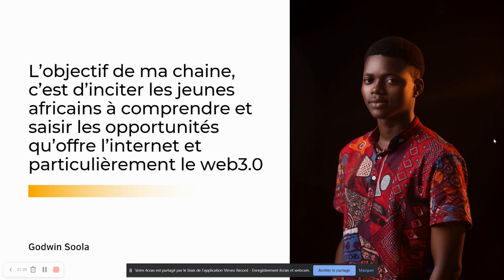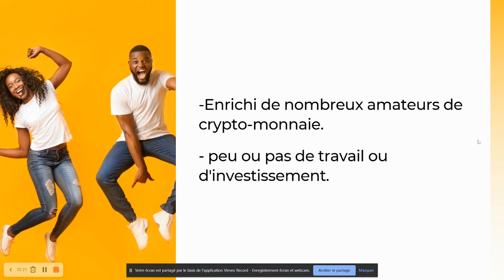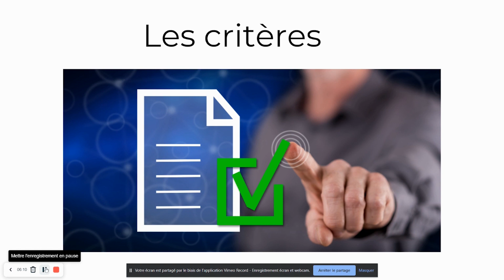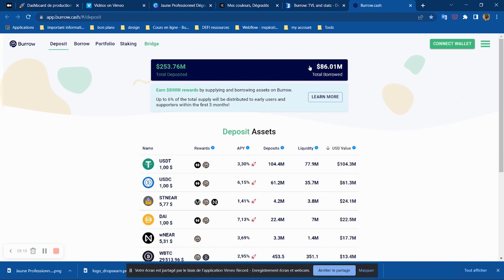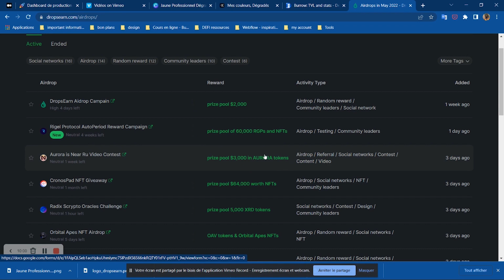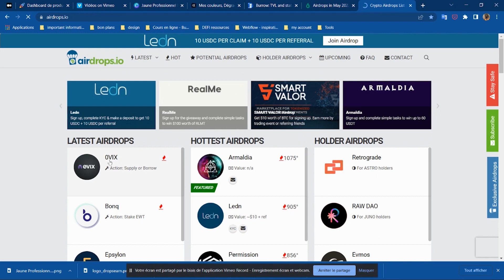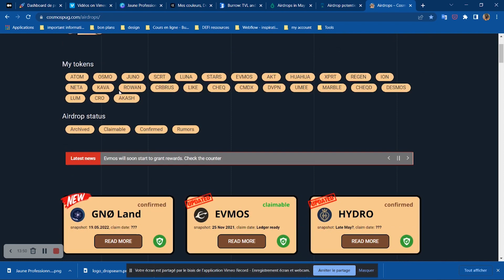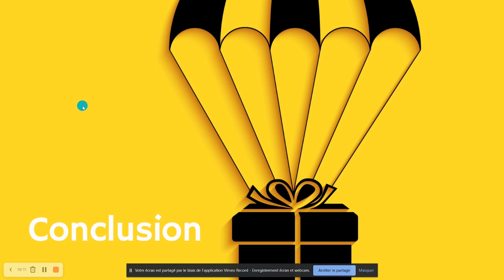5 PLATEFORMES POUR TROUVER DES AIRDROP DE CRYPTOMONNAIES EN 2022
Dans cette nouvelle vidéo, je te montre 5 sites internet à suivre pour dénicher des airdrops de cryptomonnaies qui surement peuvent te faire gagner beaucoup d’argent en tant que jeune entrepreneur.

Les airdrops crypto au cours de la dernière année ont enrichi de nombreux amateurs de crypto-monnaie.

Vous pouvez gagner de la crypto indépendamment d'où vous êtes, n'importe qui peut se connecter à cette économie et être récompensé. Vous obtiendrez certains airdrops avec peu ou pas de travail ou d'investissement.

N'hésitez pas à mettre un like sur la vidéo.
Liens utiles 🫡

Qu’est-ce qu’un airdrop et à quoi ça sert ?

De nombreuses sociétés de crypto-monnaies distribuent des pièces gratuites à leurs communautés pour accroître la visibilité de leur projet, augmenter l'offre en circulation et stimuler les échanges au sein du projet. Ces distributions gratuites sont communément appelées airdrops.

La plupart des airdrops  vous récompenseront avec des jetons pour avoir accompli des tâches simples sur les médias sociaux (rejoindre leur groupe Telegram, faire un reposting sur Twitter, etc.)